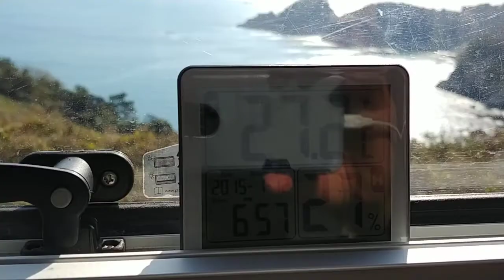샤워하고 침대에 누워 창밖으로 보이는 풍경